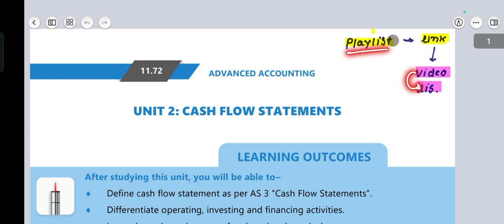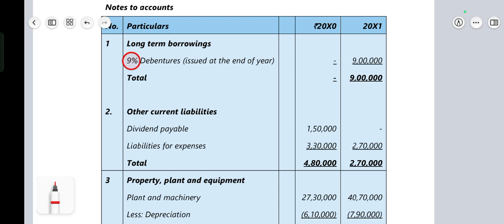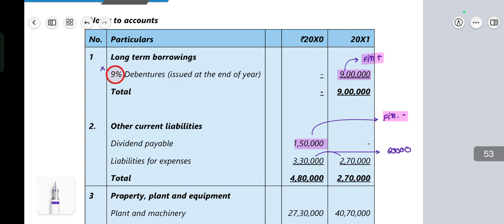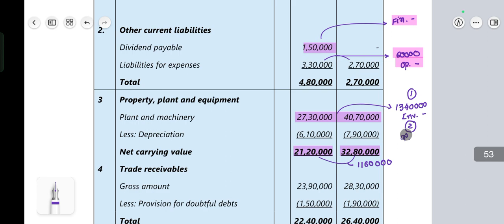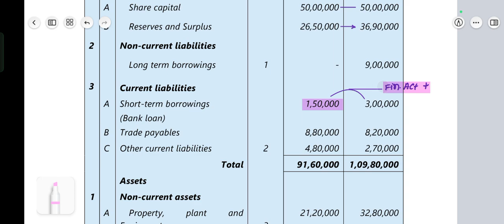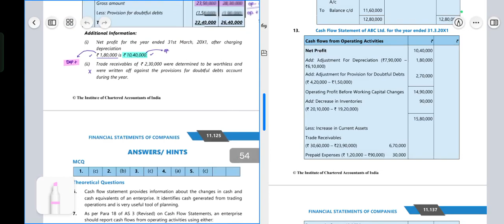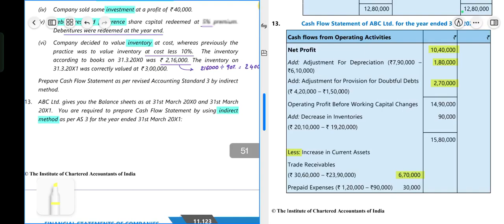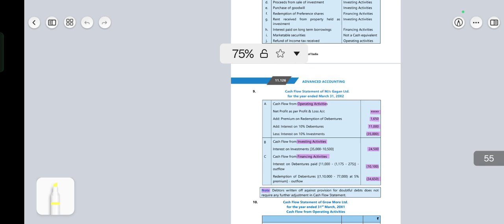Practical Que 13 ICAI Module CA Inter|Cash Flow Statement Practical Que13 Advance Account|New Scheme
✅. Playlist Link :-